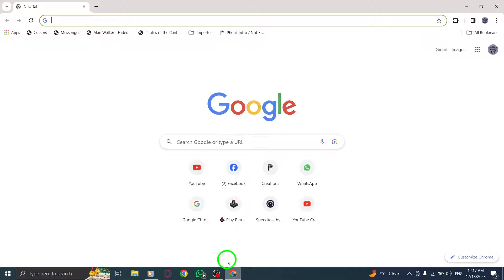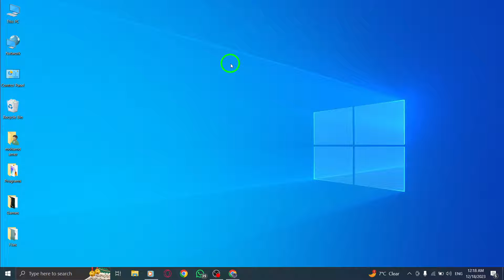How to Disable Clipboard in Specific Site in Chrome on PC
Learn how to disable clipboard access for a specific site in Chrome on your PC with this step-by-step tutorial:

1. Open Chrome.
2. Click on the "More" button at the top right.
3. Select "Settings".
4. Go to "Privacy and security".
5. Click on "Site settings".
6. Click on "Additional permissions".
7. Open "Clipboard".
8. Next to "Not allowed to see your clipboard", click "Add".
9. Add the specific site you want to disable clipboard access for.

By following these steps, you can ensure that a particular website cannot access the data copied to your clipboard, enhancing your privacy and security. Watch this video to learn how to protect your sensitive information when browsing on Chrome.

Start disabling clipboard access in Chrome on your PC today.